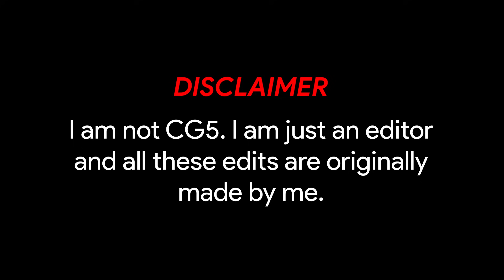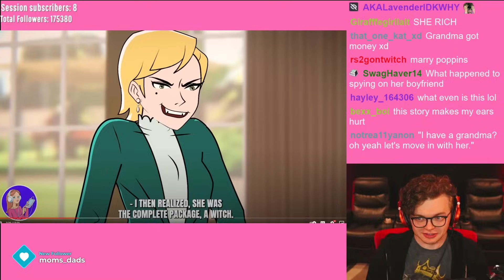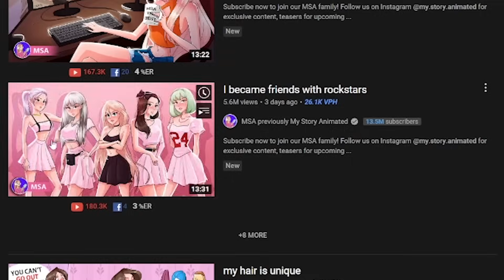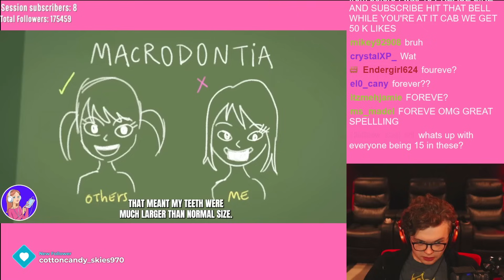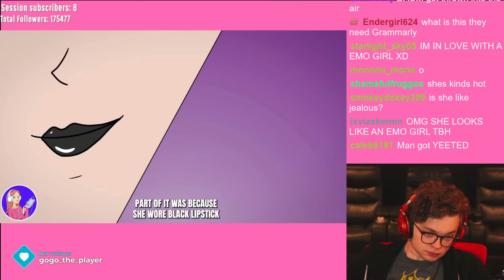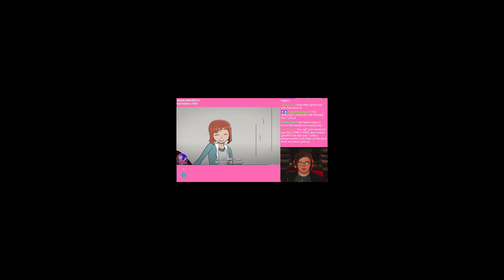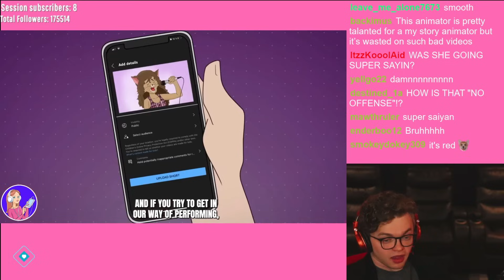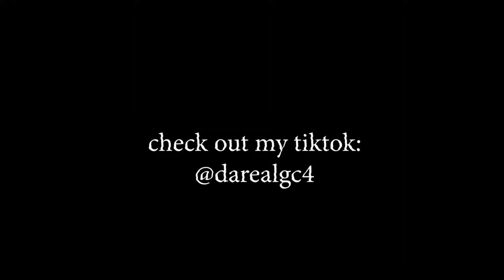CG5 Reacts to My Story Animated